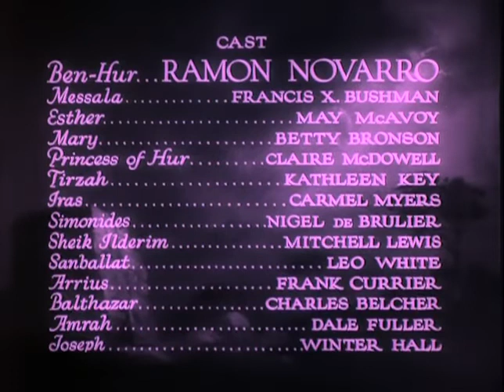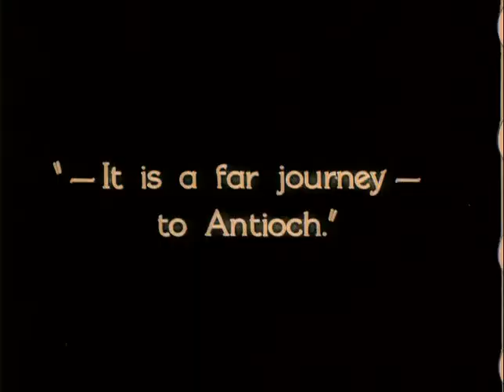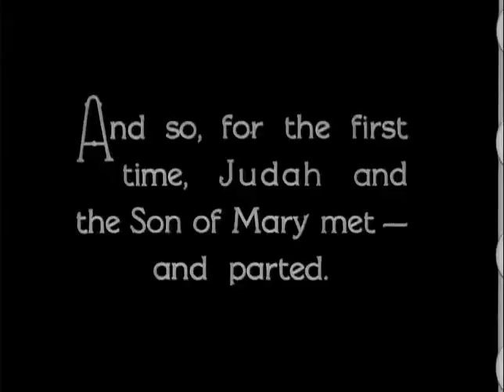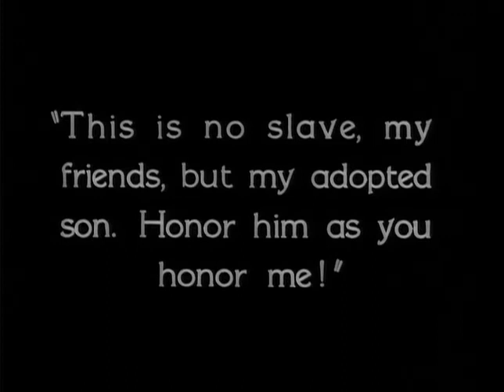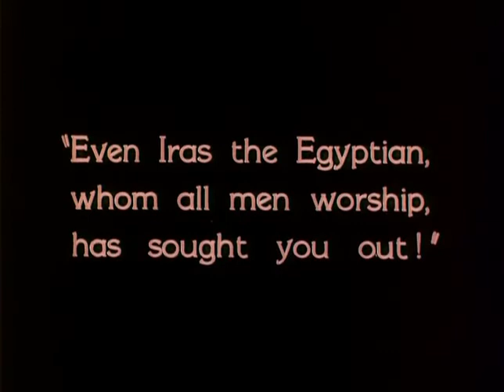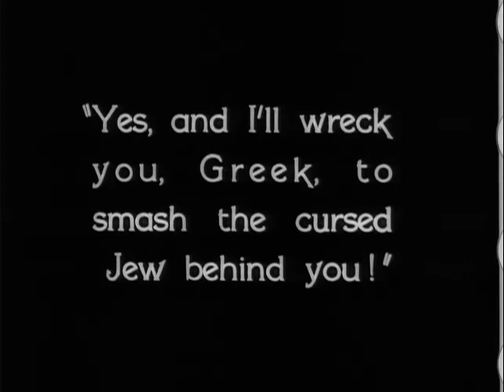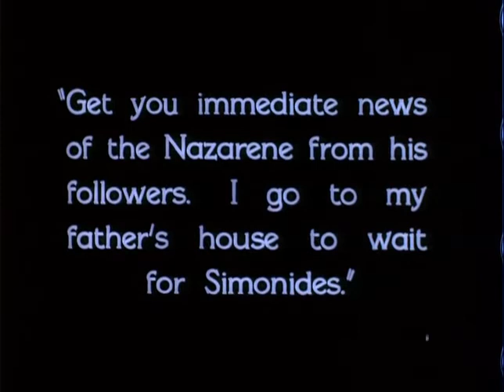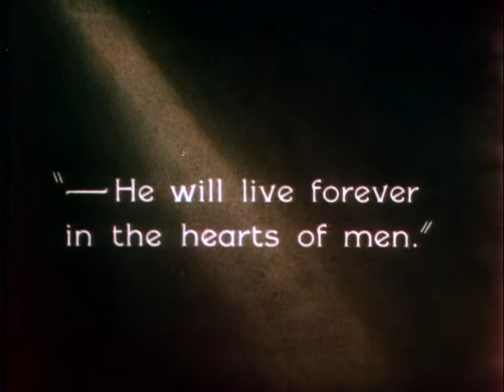Epic of Silent Era: 'Ben Hur: A Tale of the Christ' (1925) - A Cinematic Journey | Restored Classic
Embark on an epic journey with 'Ben Hur: A Tale of the Christ' (1925), one of the grandest spectacles of the silent era that paved the way for future historical epics.

Experience the monumental tale of Judah Ben-Hur, a Jewish prince who seeks revenge and redemption, set against the life of Jesus Christ. This influential film, known for its grand scale and impressive chariot race, showcased the potential of cinematic storytelling.

Join us as we delve into this timeless classic, and explore the visual grandeur and thematic complexity that continues to inspire filmmakers today.